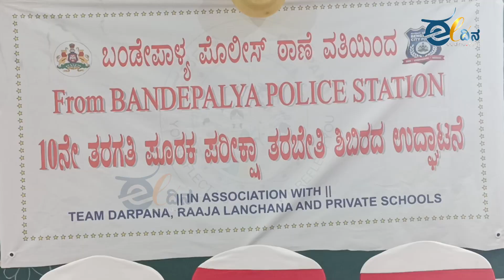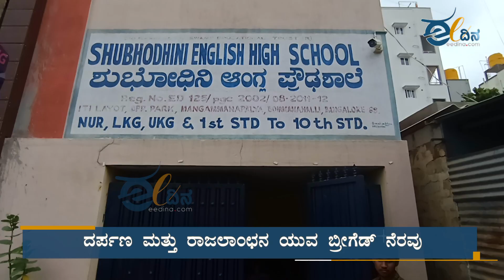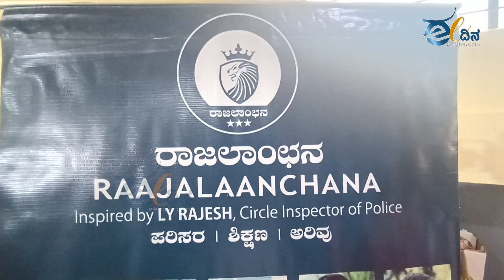ವಿದ್ಯಾರ್ಥಿಗಳ ಆರಕ್ಷಕ | ಈ ದಿನ ವಿಶೇಷ | Eedina.com | Student Friendly Police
ವಿಶೇಷ ಶಿಬಿರ ಆರಂಭಿಸುವ ಮೂಲಕ ಫೇಲಾದ ವಿದ್ಯಾರ್ಥಿಗಳ ಬದುಕಿನಲ್ಲಿ ಹೊಸ ಭರವಸೆ ಮೂಡಿಸಿರುವ ಬಂಡೇಪಾಳ್ಯ ಪೊಲೀಸರು. ಇವರು ಇತರೆ ಪೊಲೀಸರಿಗೆ ಮಾದರಿಯಾಗಿದ್ದು, ನಗರ ಪೊಲೀಸ್ ಇಲಾಖೆ ಎಲ್ಲ ಭಾಗದಲ್ಲೂ ಇಂತಹ ವಿಶೇಷ ಶಿಬಿರಗಳನ್ನು ಆಯೋಜಿಸುವ ಬಗ್ಗೆ ಯೋಚನೆ ಮಾಡಬೇಕು ಎಂಬ ಒತ್ತಾಯಗಳೂ ಕೇಳಿಬರುತ್ತಿದೆ.